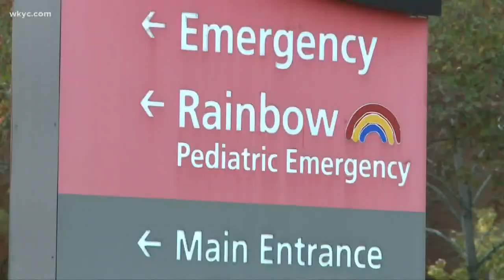Ohio lawmakers announce bill restricting gender identity medical treatments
A new proposal at the Ohio statehouse would punish doctors who help transgender youth medically transition. 3News' Lynna Lai has the details.